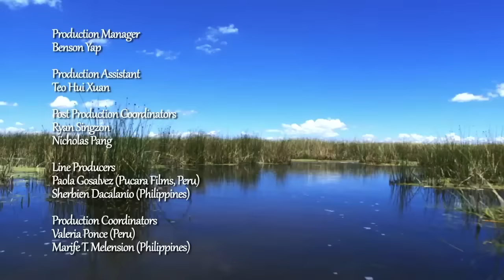EARTH DAY DIARY – Badjao Spearfishermen, Spearfishing in Bohol, Philippines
A segment we filmed for Earth Diary about the Badjao fishermen from Bohol, Philippines.

The BADJAO tribe are nomadic SEA GYPSIES. They can be found in SE Asia, Malaysia, Indonesia and the Philippines, with numbers around 100,000. Traditionally, the Bajau, even today, live mostly on the sea.

Badjao divers descend 20meters (65feet) to sea floor, hearts slows down to 30beats per minute, squezzes its lung to 1/3 of its initial volume, even without weights he is negatively bouyant enough to strive across the bottom of the sea as if like hunting on land, 2 1/2 minutes of hunting under pressure. He can still manage to stay as long as 5 minutes!